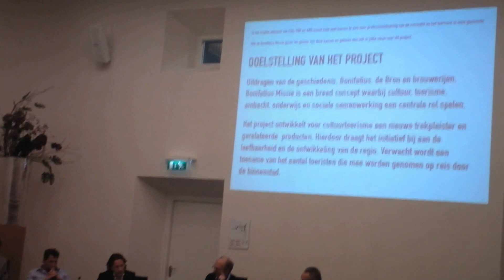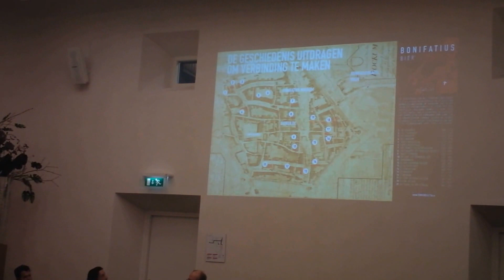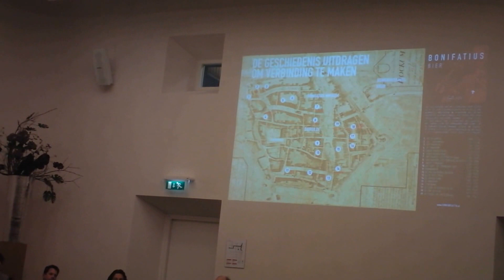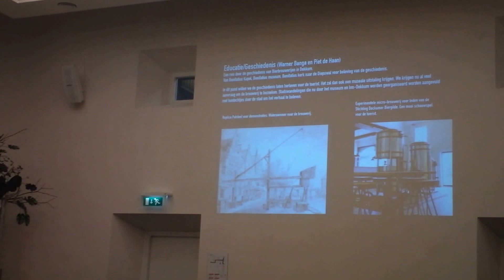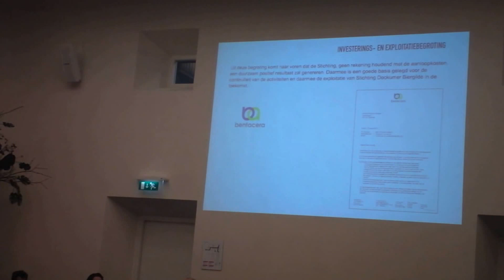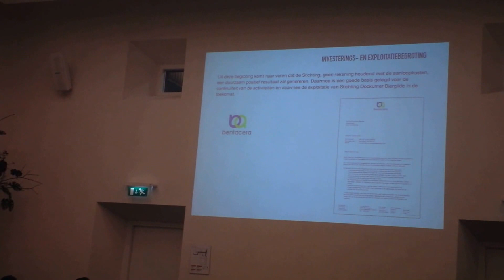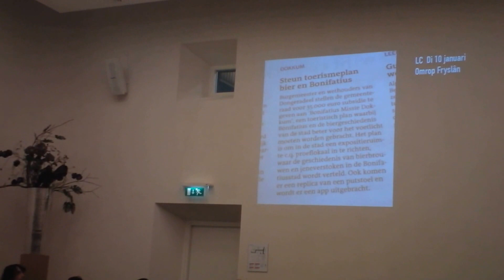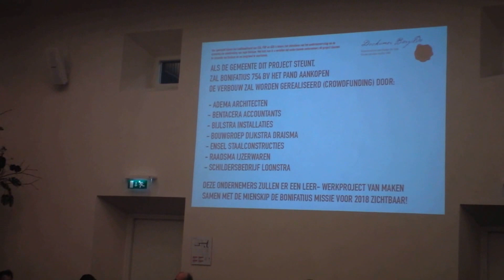TOSH0003 006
Presentatie plannen van de Dockumer Biergilde door Frank van Dijk op 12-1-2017 tijdens de Dongeradeelse raadscommissie Mienskip